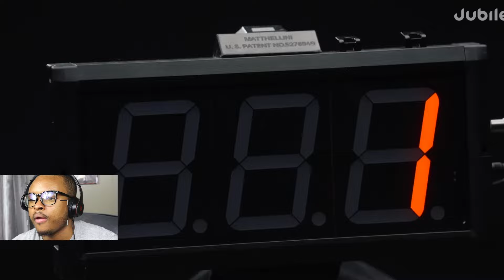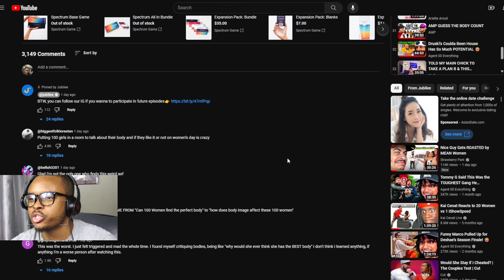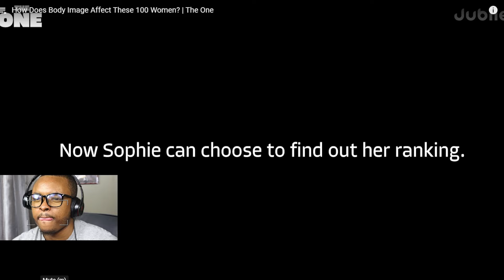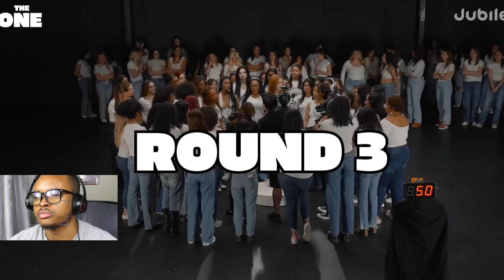“I’ll be honest if no one else will”…. How does body image affect these 100 women.